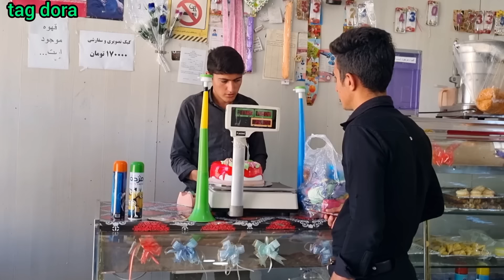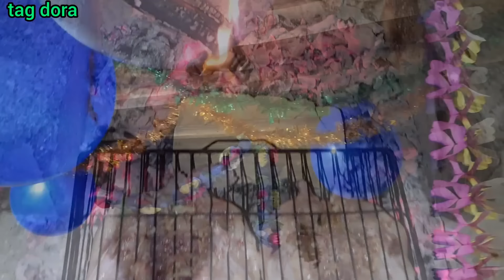Mahsa's birthday: get a glorious and attractive birthday for Mahsa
In this video, as Abbas had promised in the previous video that he would have a big and magnificent birthday for Mehsa, he decided to go to the city and buy a big birthday cake and birthday supplies from a sweet shop.  Thahein will go home. Also, in order for Abbas to have a better birthday for his nieces on this historic and glorious night, he called his family on his phone and invited them to this celebration to be together. Also, Elham, with the help of his mother, was able to have a delicious dinner.  and this family, after having a grand celebration and giving all their gifts to Mehsad, also Sadeq was able to make a bed for himself using a second-hand sofa, and after making a solid and standard bed, he quickly made it using a motor.  He went to the cemetery to draw water from the cemetery faucet. Sadiq Behad also reached the hut and wanted to rest. He suddenly heard the sound of a trumpet from Elham's house. Using his lantern, he went to Elham's house in the dark night to find out where the sound of the trumpet was coming from.  But as soon as he got to Elham's house, he heard Mehsa's happy birthday, and that's why he was very uncomfortable that why should I not be present at this birthday, and he sadly returned to the hut and promised to get a gift for Mehsa.  Stay with us until the end of this video, the continuation of this video will be broadcast at 16:00

birthday party#happiness#making a bed#birthday arrangement#cooking food#hut#mountain#milk water#cemetery#nomads#nature#cooperation#friendship#sweets#regret#dark night#lantern#family#